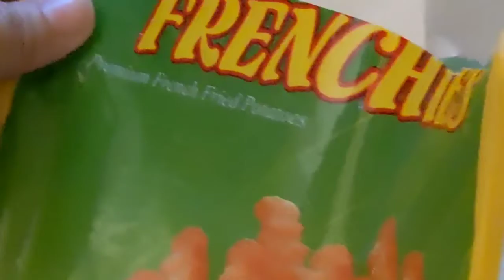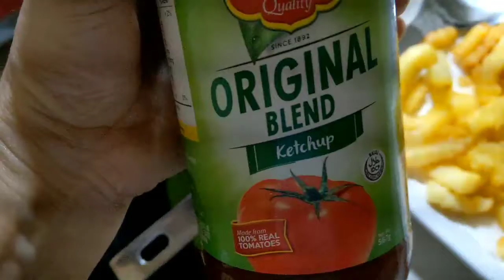Merienda Fries with delmonte ketchup😱